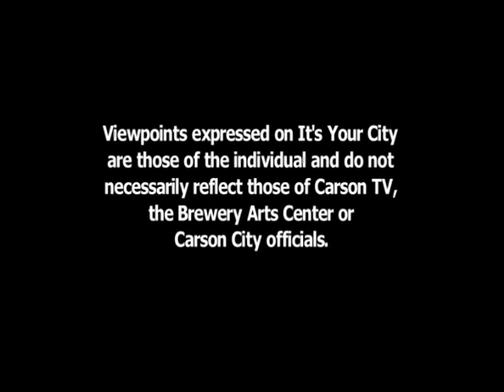It's Your City 5/4/2015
This week Cortney talks with Kathy Bartosz, executive director of Partnership Carson City. Topics include the history and focus of the organization as well as upcoming events.
It's Your City is a weekly program aimed at keeping you informed about city government and other organizations/happenings around Carson City, Nevada.